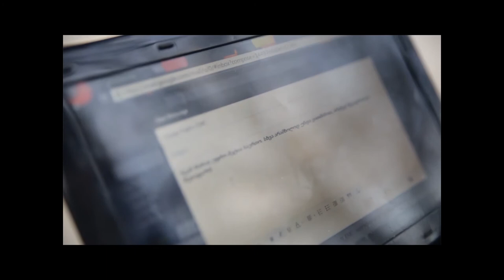უფასო სამართლებრივი დახმარება რელიგიური უმცირესობებისთვის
„ადამიანის უფლებების სწავლებისა და მონიტორინგის ცენტრი“ (EMC)   აშშ-ის საელჩოს დემოკრატიული კომისიის მცირე გრანტების პროგრამის მხარდაჭერით, რელიგიური უმცირესობებისათვის ახორციელებს უფასო სამართლებრივი დახმარების პროექტს.
თუ თვლით, რომ თქვენი უფლებები, თქვენი რწმენის ან რელიგიური აღმსარებლობის გამო დაირღვა, დაგვიკავშირდით:
ქ. თბილისი, შანიძის ქ. N 3,
ტელ: 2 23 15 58